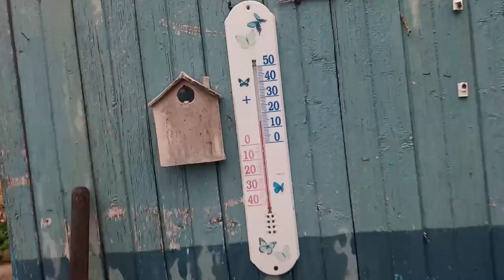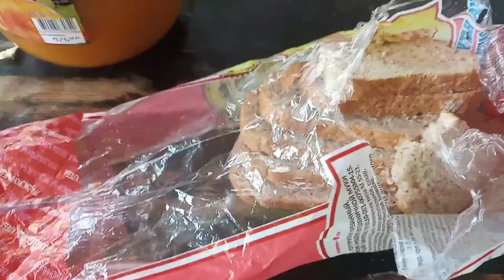VLOG👁‍🗨Крым 2021 Черноморское .Лето пришло.Холодно! дожди